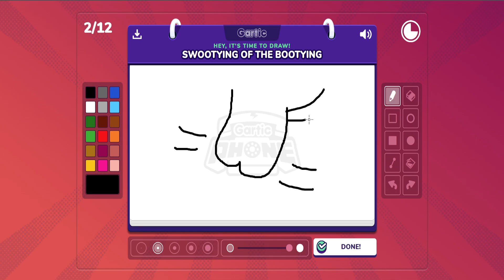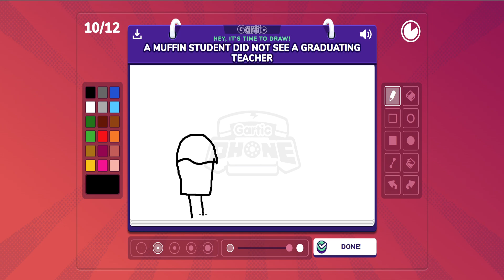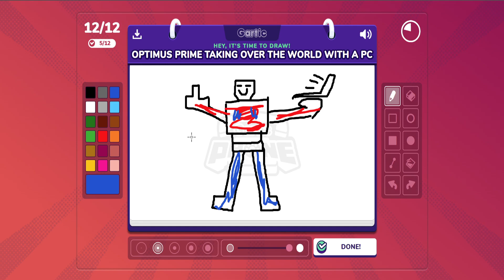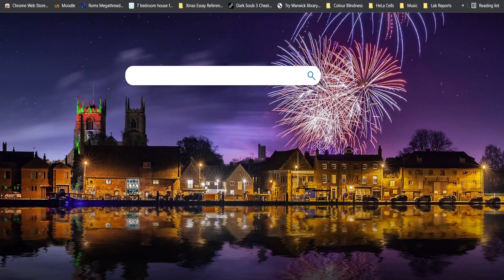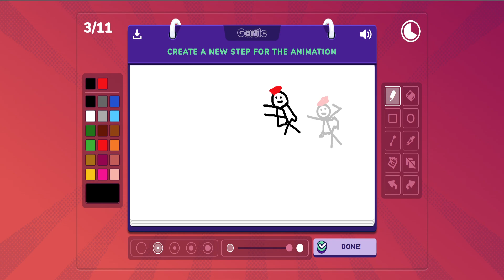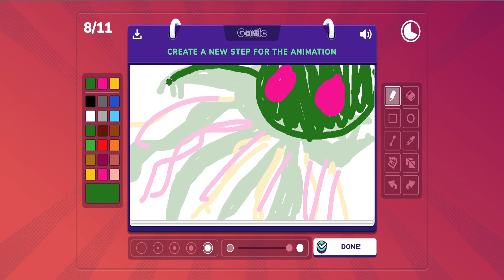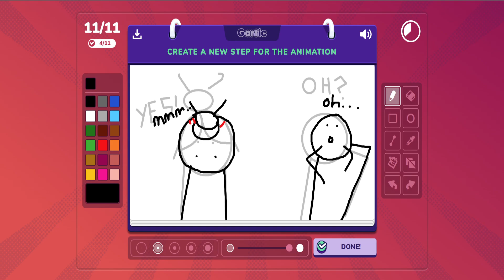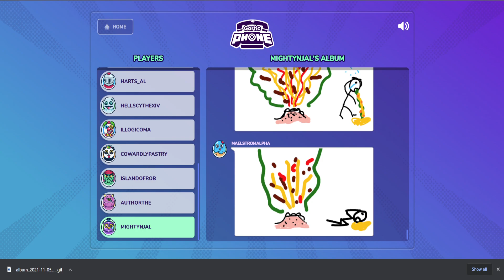[TheTalkingFlower] Gartic Phone (Part 1 - ExtraLife 2021)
This is a recording of the "VOT Extra Life 2021 Stream" from my perspective on 05/11/2021

Want to support Extra Life?

Check out the Discord, if you're interested in playing community games with some great people